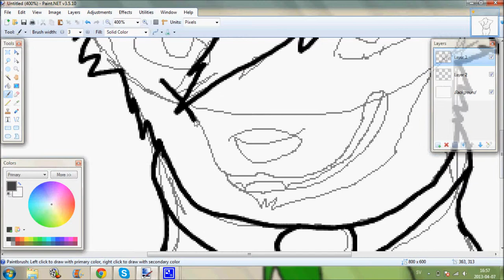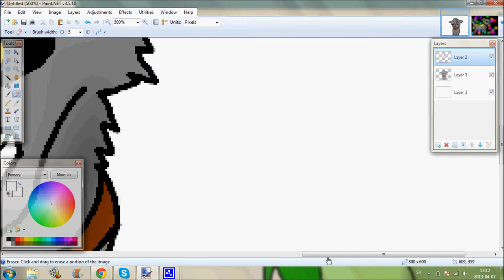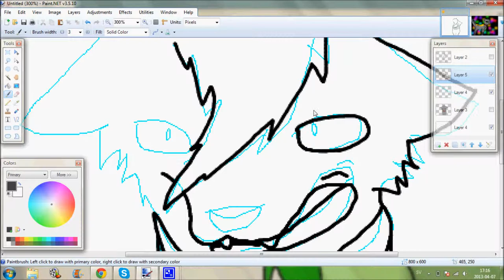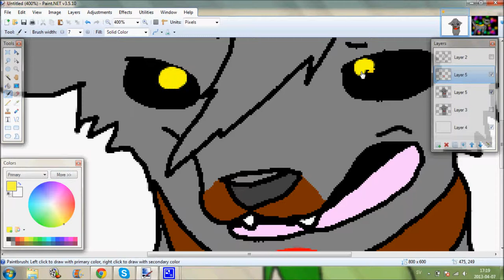56 subs speed paint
I used the song "You" by Robin Stjernberg and its because of you,i have a youtube channel,56 subscribers and motivation to make videos. :)